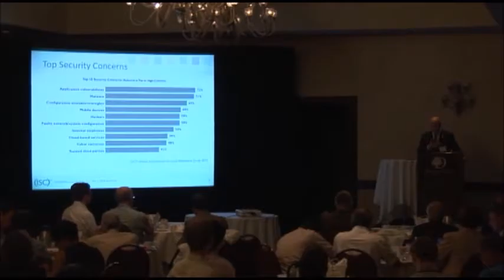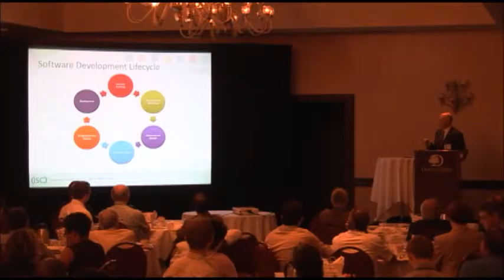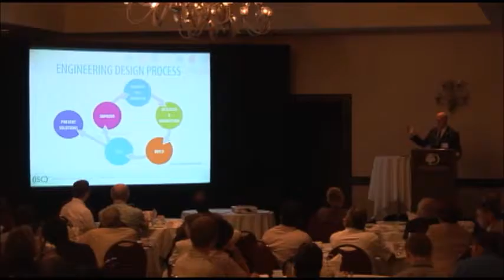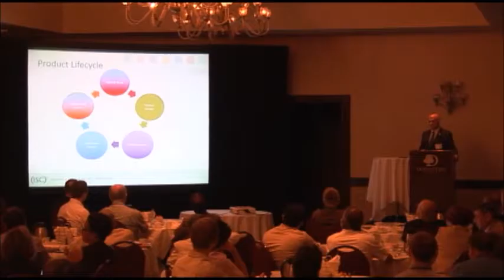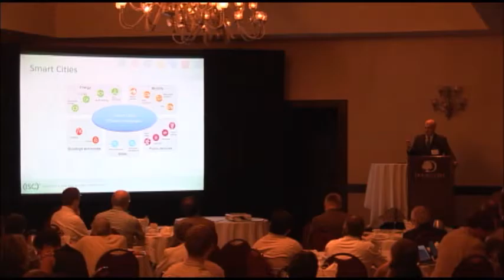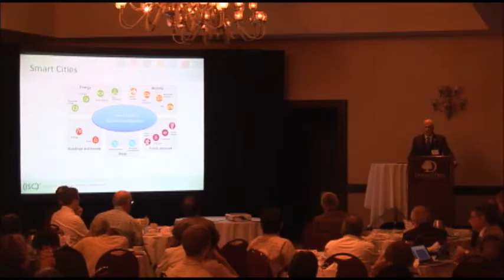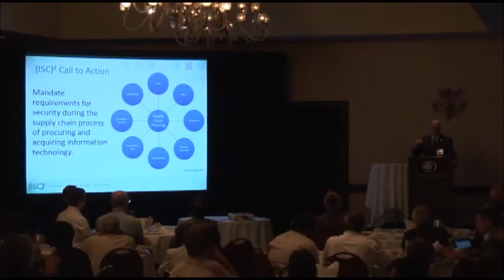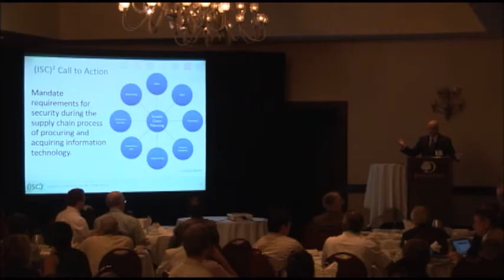Security: The Missing Component in the Product Development Lifecycle (WMSCI 2016)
"Security: The Missing Component in the Product Development Lifecycle"
(General Joint Session at WMSCI 2016)

David Shearer, CISSP
The International Information,
Systems Security Certification Consortium (ISC)², USA

Abstract:

Electrical engineers are building systems and grids; software engineers are building applications for the masses; and civil engineers are building airports and other structures. What do all of these engineering disciplines have in common? Security is a missing component throughout all of their product development lifecycles. With the pressure to rush products to market, security considerations are overlooked or brushed aside in favor of product functionality and condensed development timelines. The consequences rendered from this type of product development culture are evident in instances such as the mass recall after the Jeep hack, which resulted in extra cost, employee time and reputational damage. When we look at the entire product development lifecycle, we must start advocating for security until it becomes a key requirement on par with functionality.